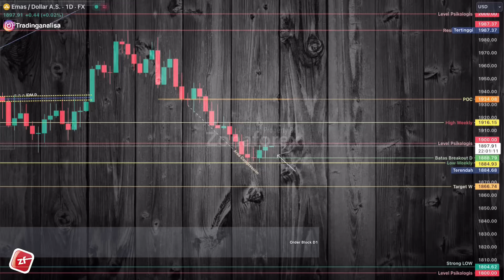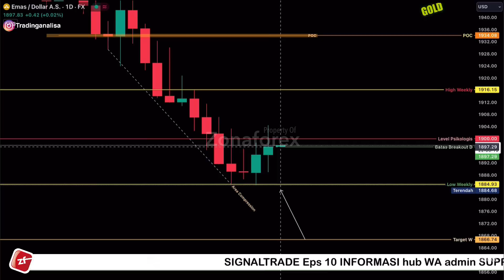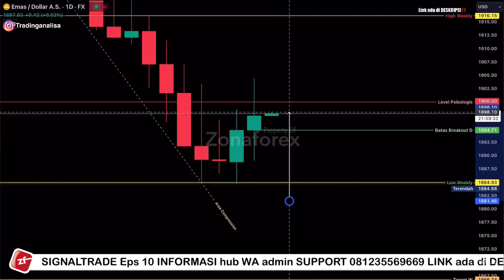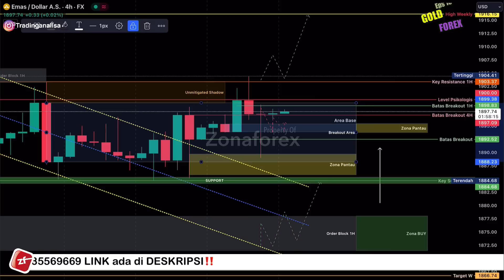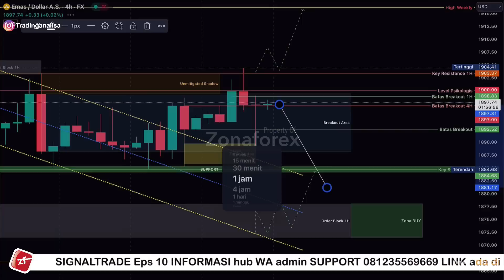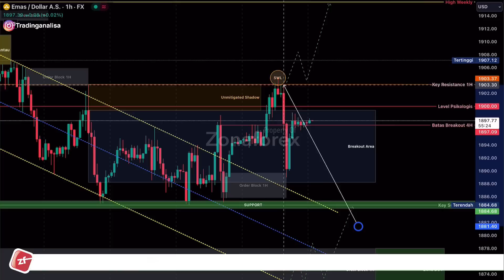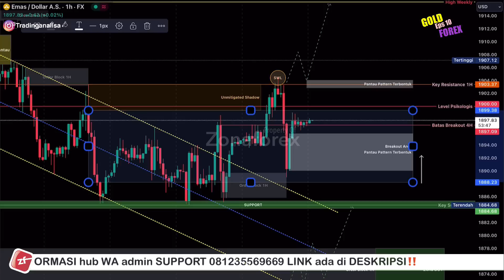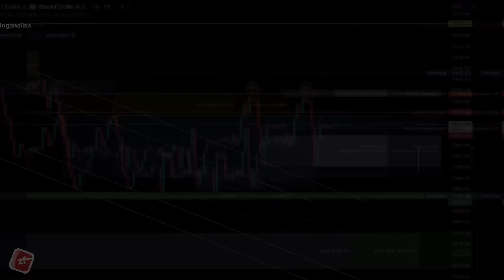Analisa Teknikal XAUUSD hari ini‼️Daily Forecast, tgl 23 Agst 23